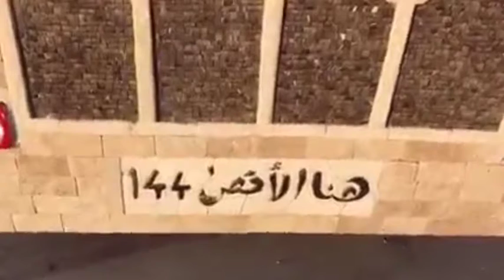মসজিদুল আকসার আদলে গাড়ি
UC3I5O3ngqjM7cjXTK3kfAUw